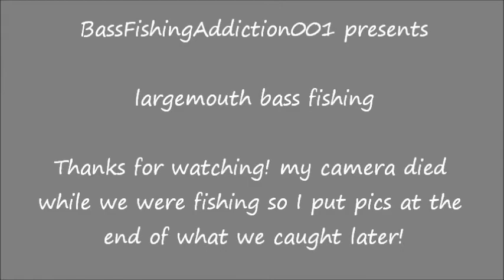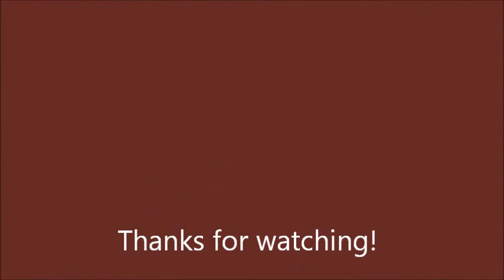First fishing video! (largemouth bass)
This is my first fishing video and many more to come!
about: fishing for large-mouth bass
bait: junebug trick worms
camera: Go-pro hero 4 silver
tackle: 4 OT offset eagle claw hooks and 1/8 ounce bullet weights
Started off at about 915 ish and used top-water but had no luck so i switched to a Texas rig and a worm. caught the first fish in about 10 minutes after i switched. caught fish from then til about 11 o clock then they died down. enjoy the video and thanks for watching! please like, comment, and subscribe! Also please comment any recommendations on new videos!